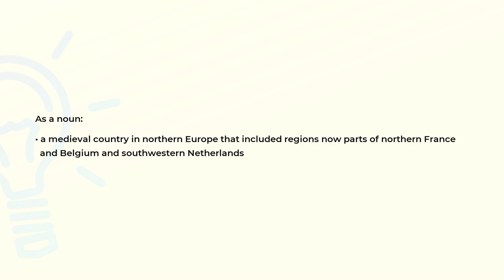What is the meaning of the word FLANDERS?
Definition and spelling of the word FLANDERS.

(00:00) Intro
(00:08) As a noun
(00:21) Spelling

As a noun (00:08):
• a medieval country in northern Europe that included regions now parts of northern France
  and Belgium and southwestern Netherlands